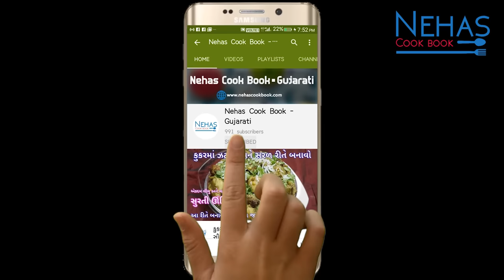શિયાળામાં બનાવો કાઠીયાવાડી ઢાબા સ્ટાઈલ વઘારેલો રોટલો | vagharelo rotlo | vagharelo lasaniyo rotlo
પાવભાજી બનાવવાની રીત|Pav bhaji.